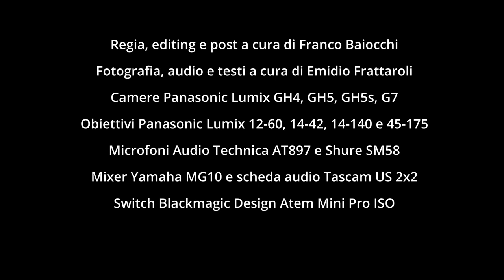Audioplus al Roma Hi-Fidelity 2021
Intervista da Emanuele Bassetti in doppia veste di rivenditore e distributore di alcuni dei marchi più prestigiosi del settore audio Hi-End, con cui ha allestito due pregevoli impianti con due coppie di diffusoriMarten Parker Duo Diamond,Marten Parker Quintet Diamond, ed elettroniche Absolare, Allnic, Soulution, Techdas, Etsuro e cavi Zensati e Taralabs.